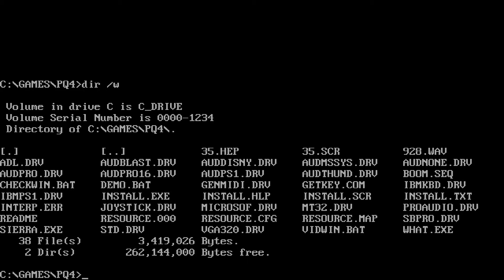Police Quest 4: Open Season (1993) Preview/Demo Roland MT-32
Recorded via DOSBox SVN, while the audio has been recorded from a genuine Roland MT-32 (rev.1/old) device.

Publisher: Sierra
Developer: Sierra
Original/port composer: Neal Grandstaff (Dos)
Year Released:1993

-= Files and informations source =-
Magazine cover CD's
Internet Archive
MobyGames
Mirsoft - World of Game Music
Karl's IT Retro

-= Roland MT-32 =-
Year Released: 1987
MSRP: $550
Polyphony: 32 notes
Multitimbral: 9 parts
Preset Patches: 128
Preset Drum Kits: 30
Effects: digital reverb
Screen: 20 character backlit LCD